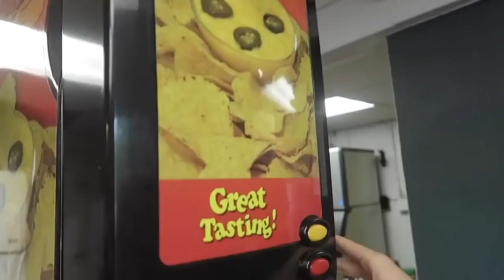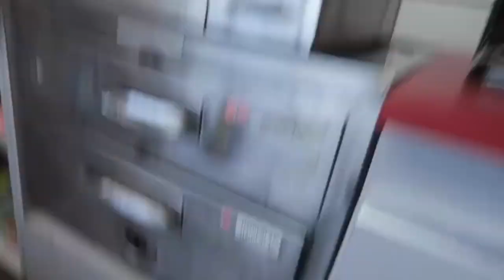come to work with me & ava!!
hey guys!! in todays video me and ava filmed at work with our FAVORITE boss lady!! if you enjoyed todays video then make sure to give it a big thumbs up and subscribe for more videos like this one and for a ton of fun videos coming this summer!
i love you all and i hope you have a great end of the school year/start to the summer!!